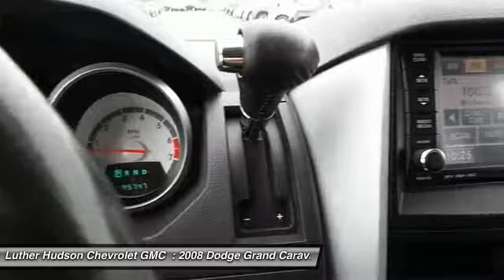2008 Dodge Grand Caravan Hudson | Woodbury | River Falls | WI | Live D7296A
2008 Dodge Grand Caravan SXT

SXT trim. CARFAX 1-Owner. $600 below NADA Retail! Third Row Seat, MP3 Player, Satellite Radio, CD Player, Aluminum Wheels, Captains Chairs, Head Airbag, Consumer Guide Best Buy Minivan. 5 Star Driver Front Crash Rating. CLICK NOW! KEY FEATURES INCLUDE: Third Row Seat, MP3 Player, Satellite Radio, Aluminum Wheels, CD Player EXPERTS RAVE: newCarTestDrive.com's review says The world's most practical seats.. PRICED TO MOVE: This Grand Caravan is priced $600 below NADA Retail. BUY WITH CONFIDENCE: CARFAX 1-Owner and a clean CARFAX Vehicle History Report; Qualifies for CARFAX Buyback Guarantee. VISIT US TODAY: We price our vehicles at their current market value, based on competition, factory incentives, and supply and demand. In regards to the Trade-in process, at Luther Hudson Chevrolet GMC, we give our customers the actual cash value of their trade-in up front and in writing. We also offer a 5 day 500 mile, which ever comes first money back guarantee on qualifying vehicles. So come and enjoy the Luther experience today. Pricing analysis performed on 5/18/2013. Please confirm the accuracy of the included equipment by calling us prior to purchase.